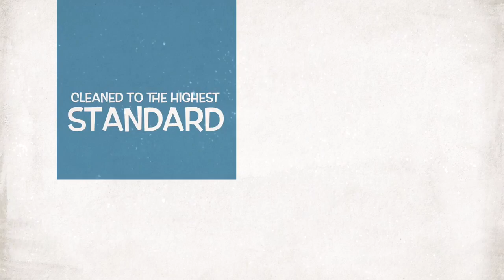Fiat 500 - seat cleanup - Surrey